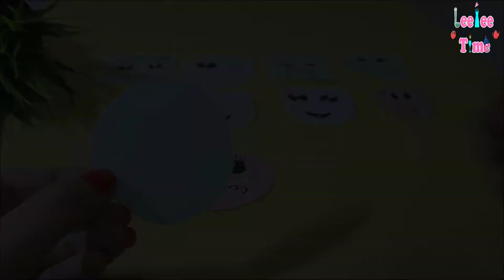How To Draw And Color Cute Faces ( Drawing and Coloring Tutorial )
In This Video You Will Know How To Draw And Color Cute Faces ( Drawing and Coloring Tutorial )

Xiaomi Mi Note 10 Lite Unboxing Test Gaming Pubg Fortnite Call of Duty and Camera Test

About Us :

Welcome To LeeLee Time Channel

With LeeLee Time You Will Learn How To Make Slime And How To Make Crochet And How To Make Paracord Bracelets And How To Cook Foods And Others ...

Enjoy With LeeLee Time .

Best Wishes ...

All Music Copyright Saved To LeeLee Time Channel ...